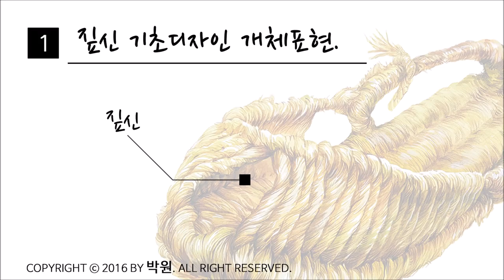기초디자인 짚신 개체표현!!!